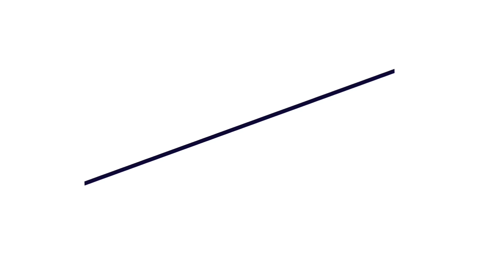गणेशोत्सवाची तयारी || Episode 491 ||Comedy video || teacher_taka_tak